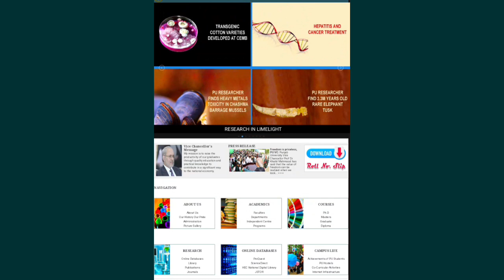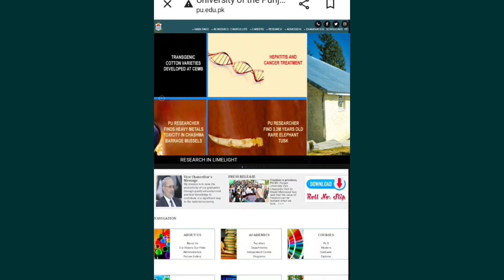PU Merit List 2023 No Name No Admission|Punjab University Merit List 2023 No Name